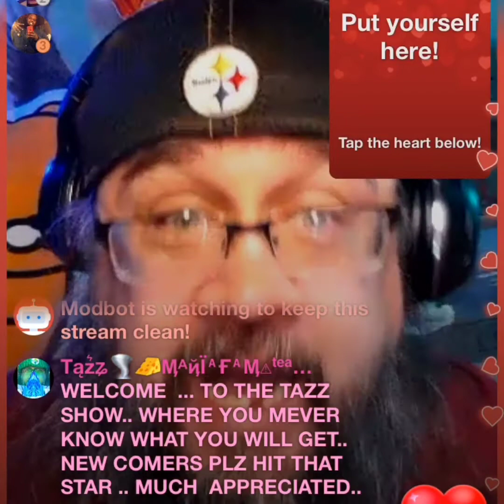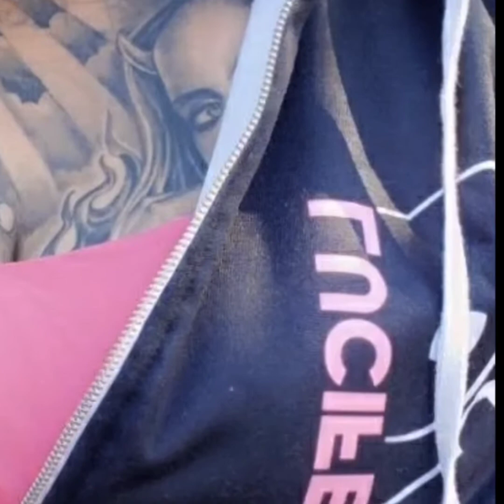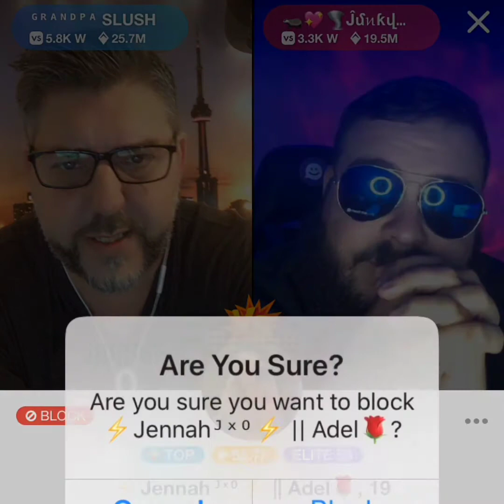SLUSHLAND EPISODE 84